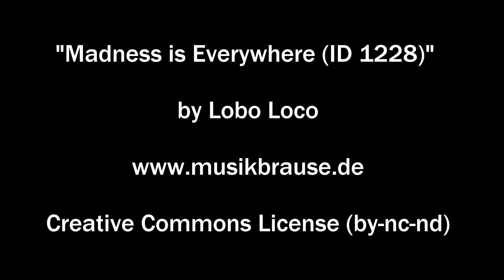Aug 8-9, 2019 fractalapse with soundtrack